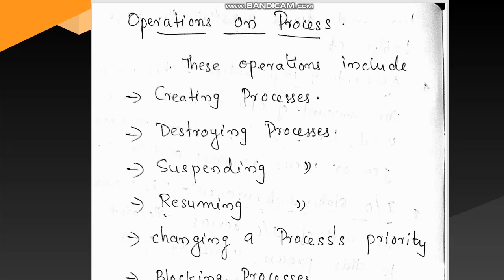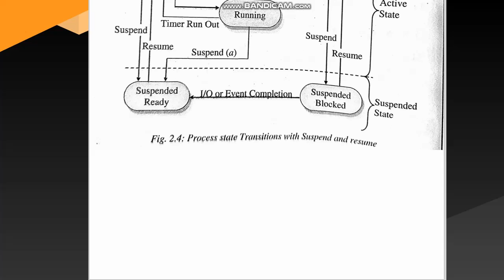Operation on Processes